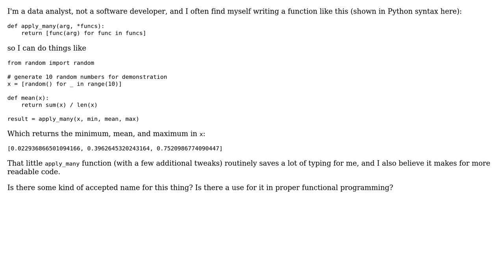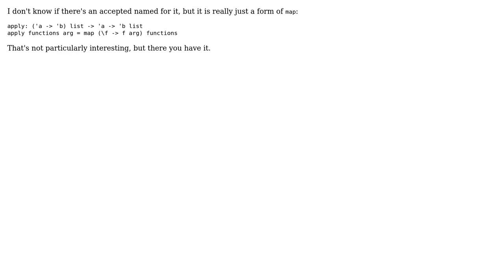Software Engineering: Is there a name for this kind of function? (2 Solutions!!)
Software Engineering: Is there a name for this kind of function?

With thanks & praise to God, and with thanks to the many people who have made this project possible! You are responsible for your own actions.